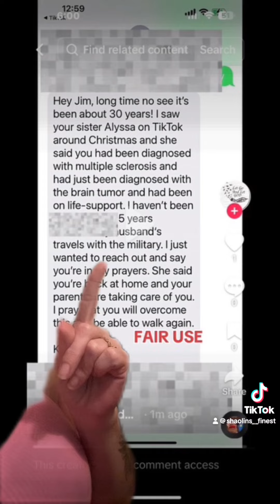Super confused. Same message, two different mediums? DO BETTER.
I can promise you, NO ONE GIVES A SHIT ENOUGH TO BOTHER WITH ANYTHING HAVING TO DO WITH YOU. People want you to stop lying and accusing people of things they’re not doing.

STOP with your INCESSANT need to be a victim and realize that YOU are not important to us in ANY WAY.